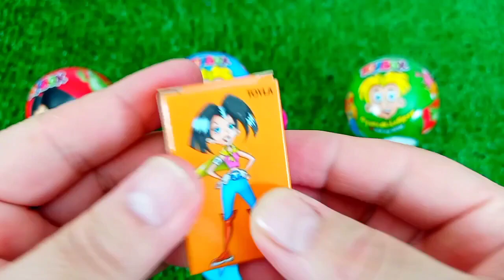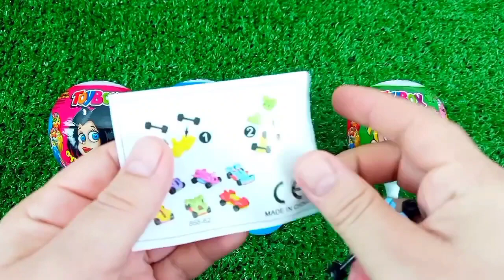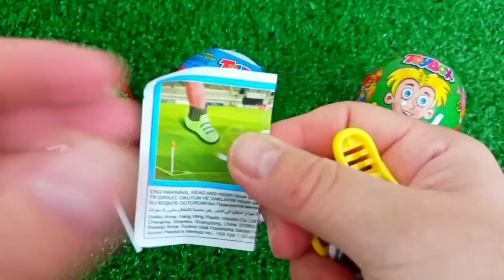ASMR RAINBOW 막대사탕과 과자! 맛있는 무지개 막대사탕ASMR Mukbang 두찜 신메뉴 스팸부대찜닭 먹방 떡볶이 튀김 치즈볼 | HIU